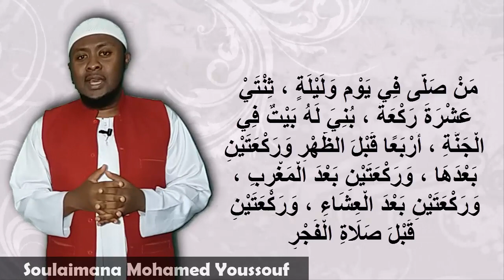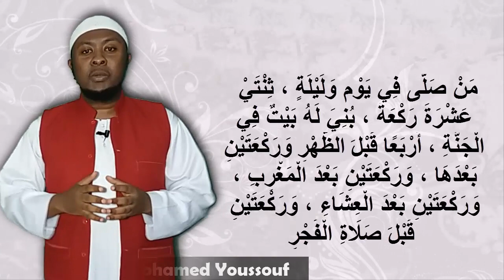Les prières rawâtib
les 12 rak'ats Rawatib  accompagnant les prières obligatoires